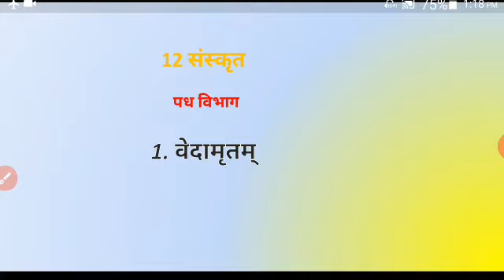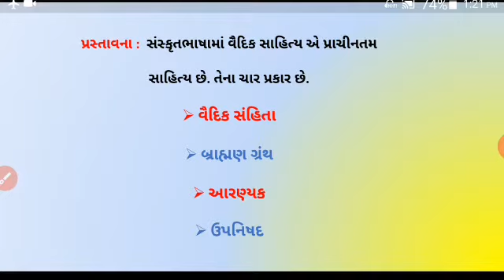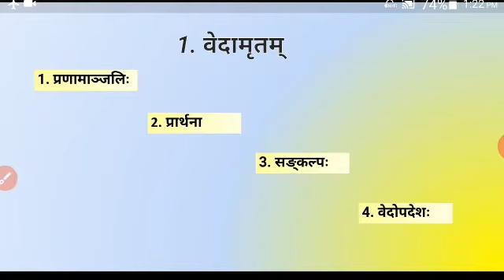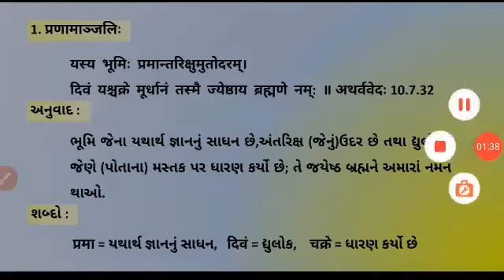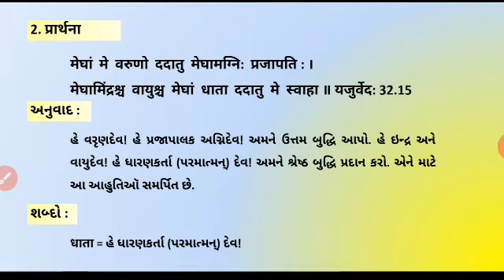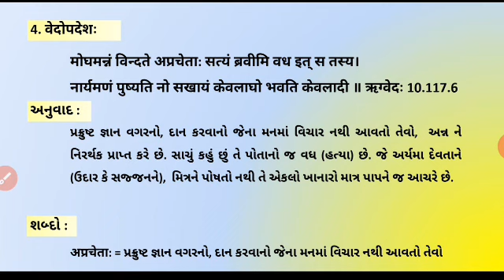STD 12 1 VEDAMRUTAM : BY GAURANG SONARA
Topic : 1 VEDAMRUTAM
Subtopic : Created By : GAURANG SONARA
Subject : SANSKRIT
GHSEB ~ Gujarat Board
For STD ~ 11 & 12 Higher Secondary Students
Learners : students of 11 AND 12th HSC.
Those students who are interested in SANSKRIT language and want to clear the concepts of SANSKRIT language who are invited here.

Teacher :: GAURANG. A. SONARA.
M.A. (English) B.Ed. M.Ed.
School : Shree Swaminarayan Higher Secondary School
Exp. ~ 18 years of experience in teaching of English Language and Grammar AND SANSKRIT

Your likes are really valuable for me.

Thanks.